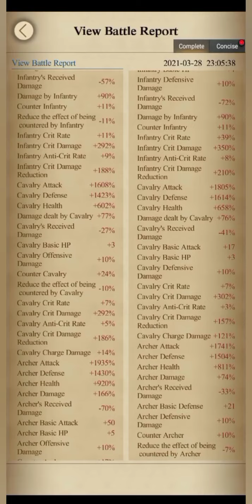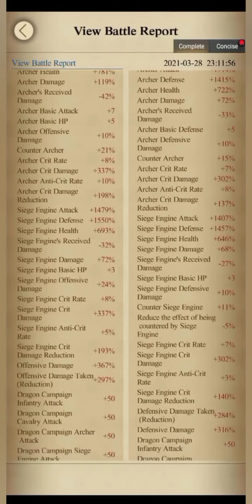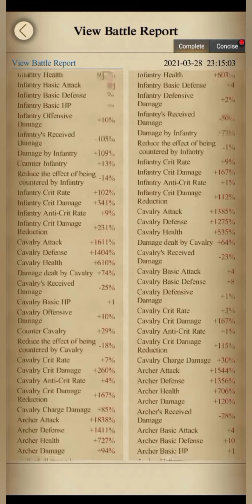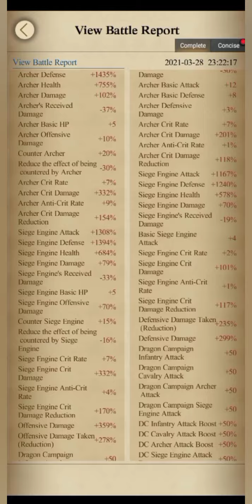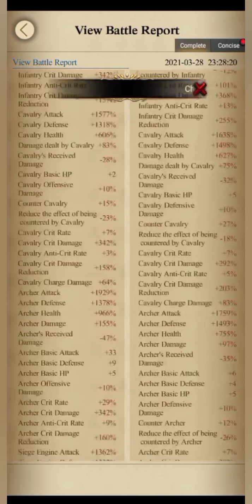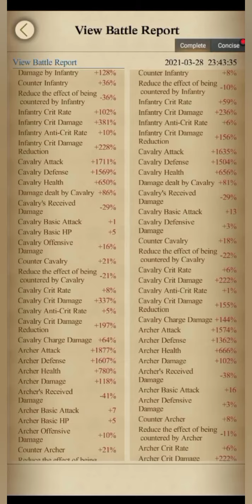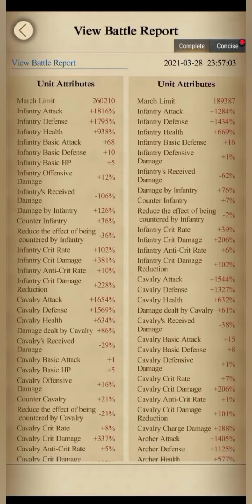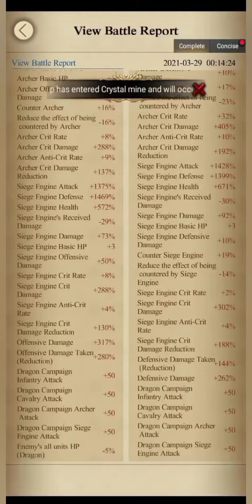Clash Of Kings : DC S8 TOP 8 TVB 1314 vs EnD 1611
Both Team Well Played!